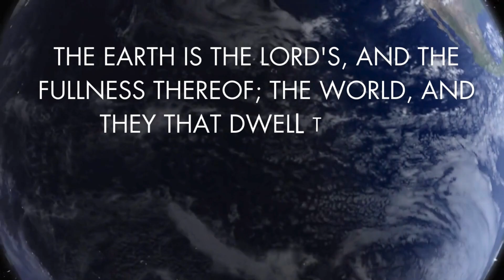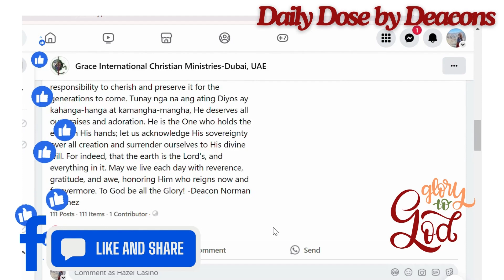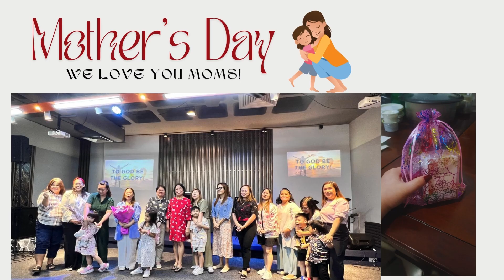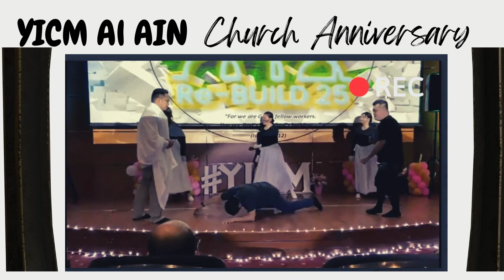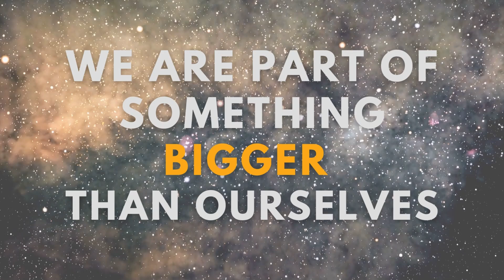GICM Dubai | 8th Church Anniversary | PUSH.24 | Our Journey